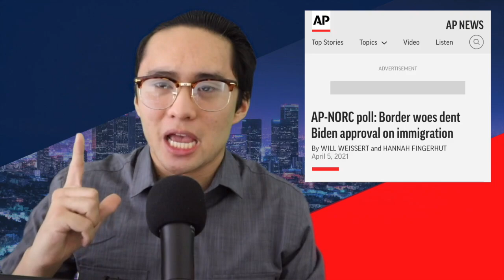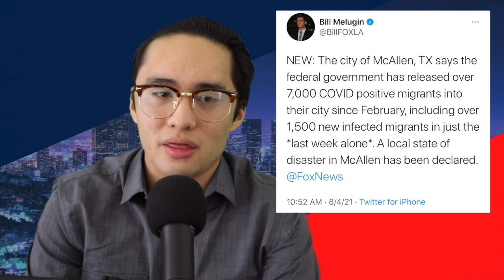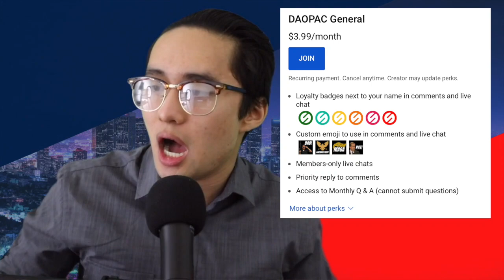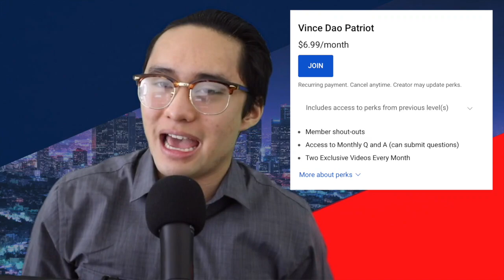let's be honest about the border crisis (IMPORTANT)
HI, STOP ASTROTURFING THE BORDER CRISIS. It's common thought that, in the short term at least, the border crisis is something that's helping Republicans politically. But it is actually? To the average eye it may seem like this is a political gold mine to win the narrative on immigration. But a more careful look shows that while public opinion is moving right, the actual narratives from the GOP are moving left. This needs to stop, and I explain why in this video.